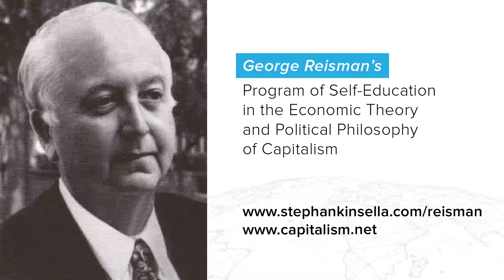Reisman Capitalism Program DISK 02 - 02 Wealth and Its Role in Human Life